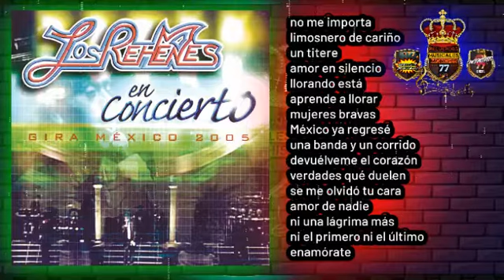en concierto ❤️rehenes